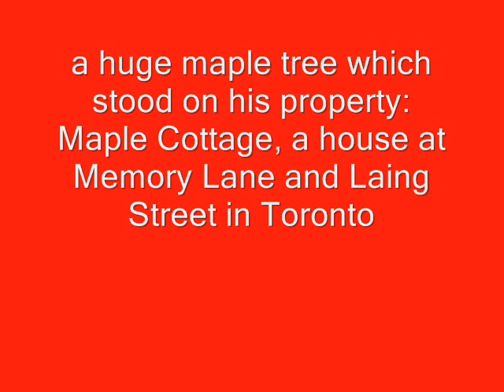The Maple Leaf forever (original version)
Lyrics

In days of yore, from Britain's shore,
Wolfe, the dauntless hero came,

And planted firm Britannia's flag,
On Canada's fair domain.
Here may it wave, our boast, our pride,
And joined in love together,
The thistle, shamrock, rose entwine

The Maple Leaf forever!
Chorus:
The Maple Leaf, our emblem dear,
God save our Queen, and Heaven bless,

At Queenston Heights and Lundy's Lane,
Our brave fathers, side by side,
For freedom, homes, and loved ones dear,
Firmly stood and nobly died;
And those dear rights which they maintained,
We swear to yield them never!
Our watchword evermore shall be,

Chorus:
Our fair Dominion now extends
From Cape Race to Nootka Sound;
May peace forever be our lot,
And plenteous store abound:
And may those ties of love be ours
Which discord cannot sever,
And flourish green o'er freedom's home
Chorus:
On merry England's far famed land
May kind heaven sweetly smile,
God bless old Scotland evermore
and Ireland's Em'rald Isle!
And swell the song both loud and long
Till rocks and forest quiver!
Chorus: